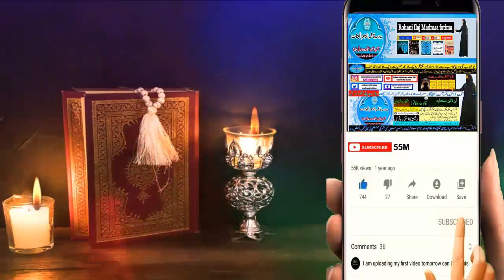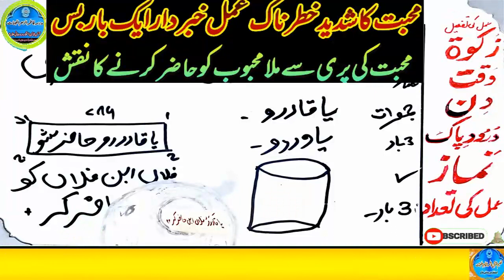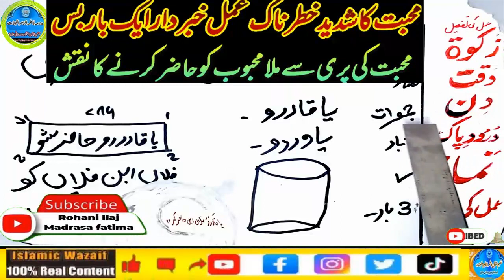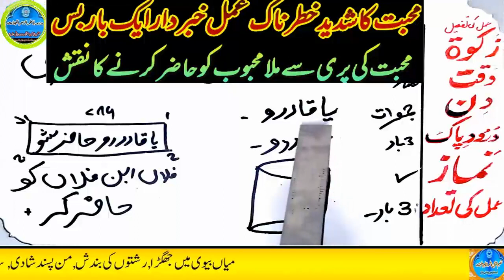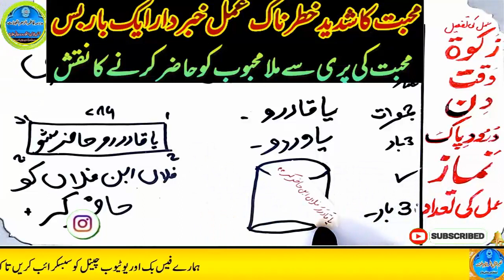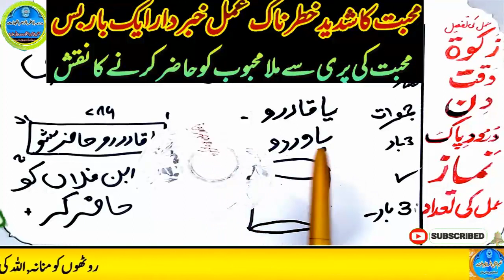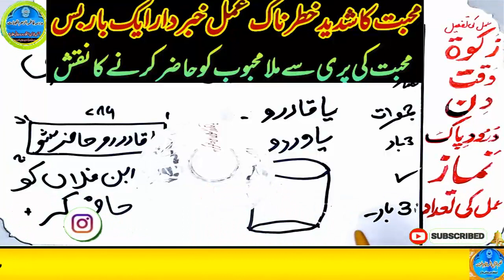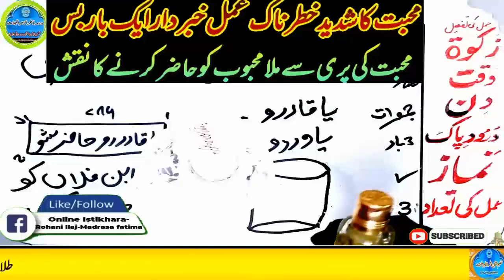mohabbat ka wazifa, wazifa for love, love marriage, mohabbat ka wazifa aag jesa, mohabbat ka taweez